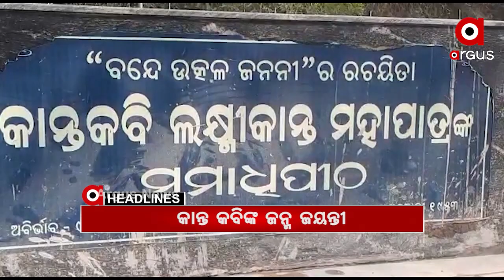Headlines 8am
ପରୀ-ଆଶୁ ପରେ ପିହୁ...

ସତ ହୋଇଥିଲେ ସାଂଘାତିକ...

ମୟୁରଭଞ୍ଜ ଉଦଳାରେ ଅଭାବନୀୟ ଘଟଣା...

ରତ୍ନପଥର ଚୋରା ଚାଲାଣରେ ବିଜେଡି ଲିଙ୍କ୍...

ଭିକାରୀ ମୁକ୍ତ ହେବ ଏକାମ୍ର କ୍ଷେତ୍ର...

ତୁଟିଲା ଦ୍ୱନ୍ଦ୍ୱ, ଆସିଲା ଏଭରେଷ୍ଟର ନୂଆ ଉଚ୍ଚତା...

ବ୍ରିଟେନରୁ କୋରୋନା ଭ୍ୟାକ୍ସିନକୁ ନେଇ ବଡ଼ ଖବର...

ଆଜି କାନ୍ତ କବି ଲକ୍ଷ୍ମୀକାନ୍ତ ମହାପାତ୍ରଙ୍କ ଜନ୍ମ ଜୟନ୍ତୀ...